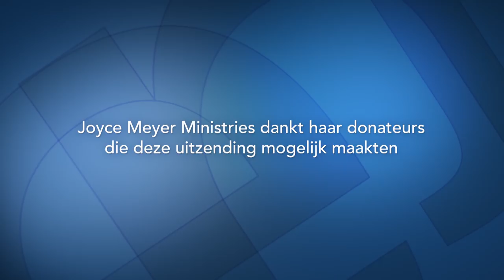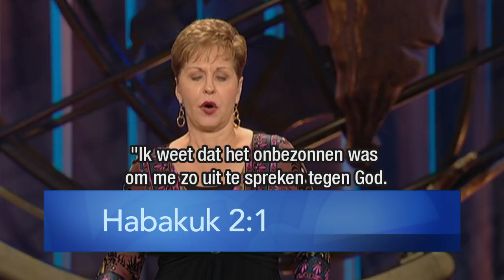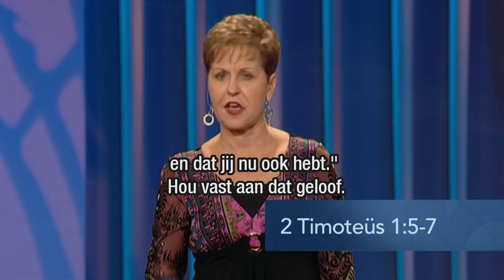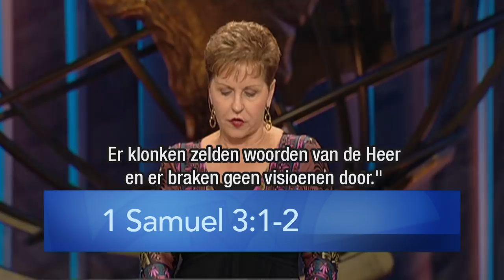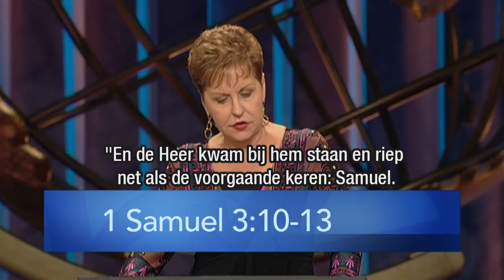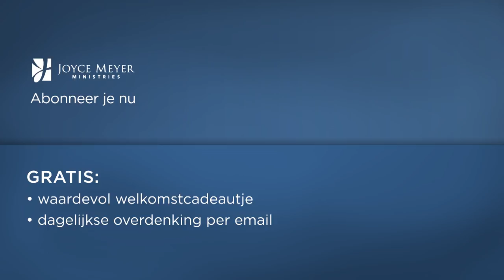Wat verwacht je van het leven? (1) – Joyce Meyer – Gedachten en woorden beïnvloeden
Heb jij een doel, een visie of een plan voor jouw leven? En streef jij dit plan ook na? Vandaag spreekt Joyce Meyer hoe je het beste plan, Gods plan voor jou, kunt nastreven.